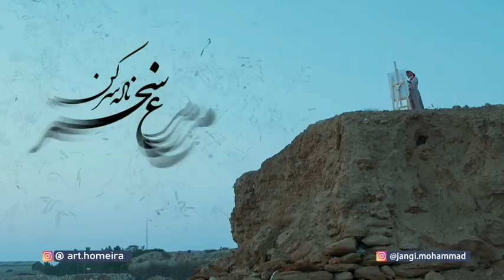مرغ سحر شجریان به روایت حمیرا حیدری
مرغ سحر شجریان این بار در بوشهر ناله سر میدهد.